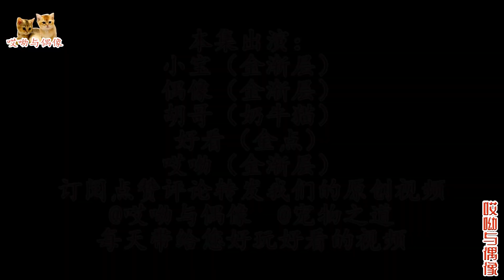貓咪穿上新衣慶余年，倆貓當場組CP，往後余生，你在我心中是最美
The cats put on new clothes to celebrate more than a year, and the two cats are CP on the spot. For the rest of their lives, you are the most beautiful in my heart
我們快樂生産原創萌寵搞笑短視頻，旗下擁有“胖虎一家喵”和“哎呦與偶像”兩檔萌寵幽默搞笑短視頻，一並在YouTube上奉獻給廣大粉絲，喜歡就訂閱評論轉發收藏吧！我們會天天更新，歡迎觀看！